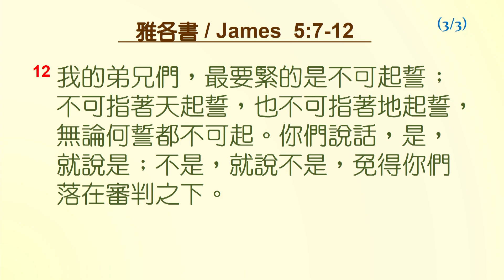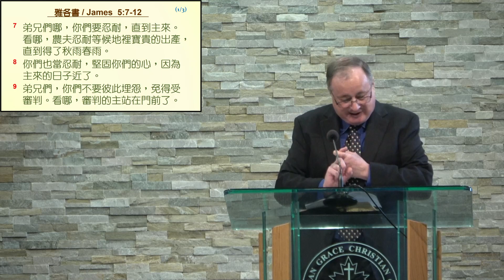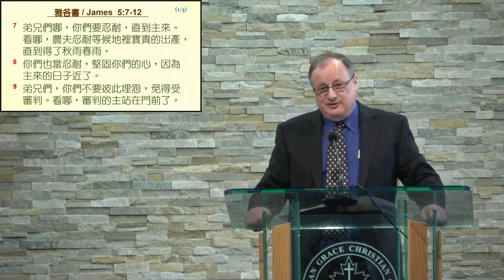得勝的信心 - A faith that prevails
FGCCT Mandarin service
Date: February 11, 2024
Speaker: 保羅 牧師 / Rev. Paul Carr
Bible passage: 雅各書 / James 5: 7 - 12